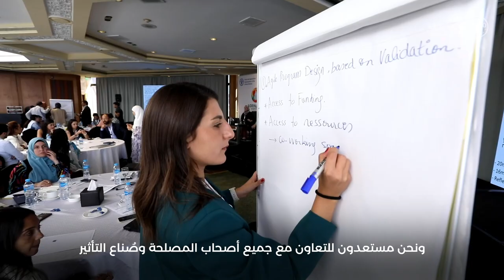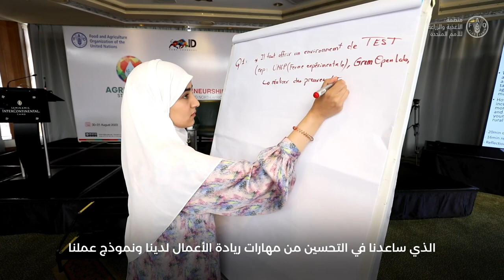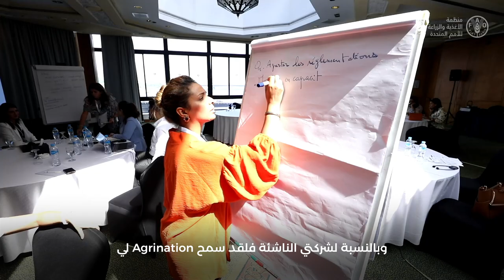مبادرة Agrination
قدمت منظمة الأغذية والزراعة للأمم المتحدة بالتعاون مع منظمة Industry Disruptors Game  Changers ومنظمة Berytech اجتماعاً إقليمياً لاستخلاص الدروس المستفادة من مبادرة Agrination والانتقال إلى المرحلة التالية في عملية إنشاء برنامج موسع للابتكار وريادة الأعمال في مجال الأغذية الزراعية في الشرق الأدنى وشمال أفريقيا. واستعرض الاجتماع مشاريع العشر شركات الناشئة الفائزة في مسابقة Agrination وقدم التوجيه والآراء لدعم رحلة التعلم الخاصة بها